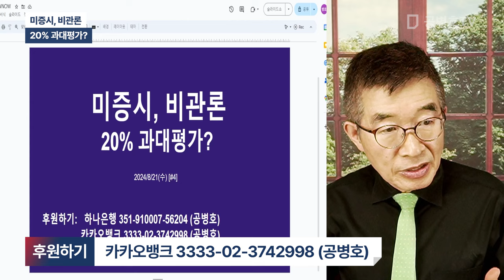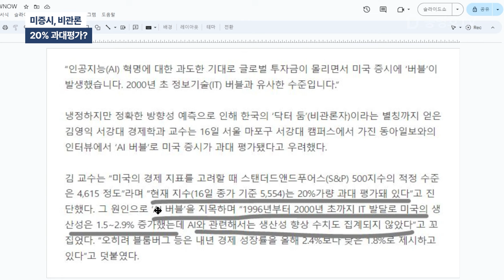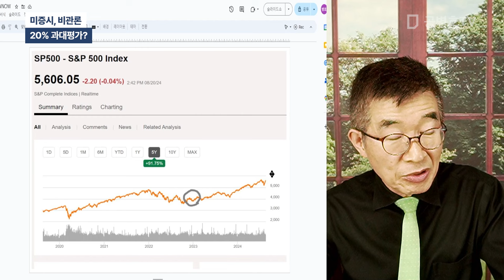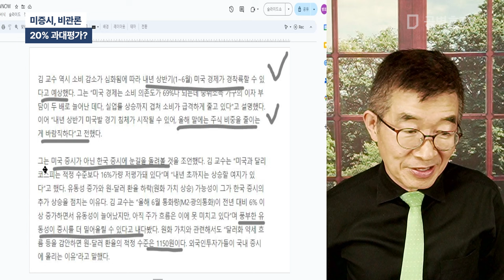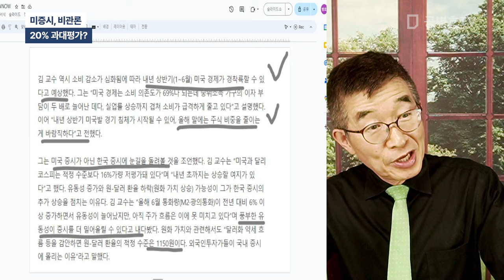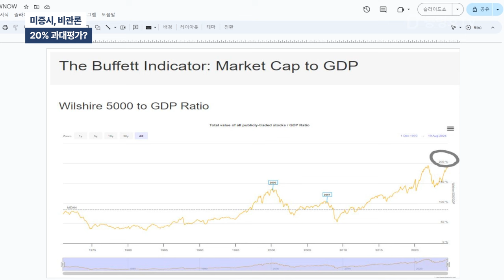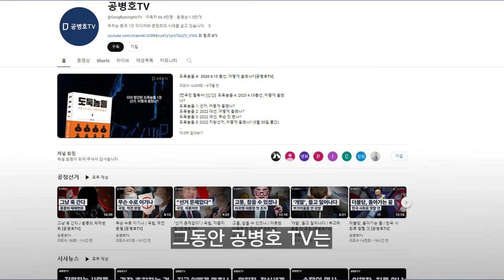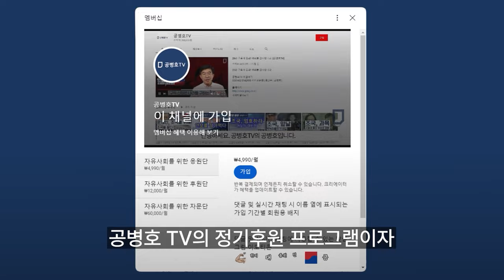미증시, 비관론 / 20% 과대평가? [공병호TV]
Bitcoin : 3MTW849AkP2ftLeSK2teZHMmzLu7Z83s9U